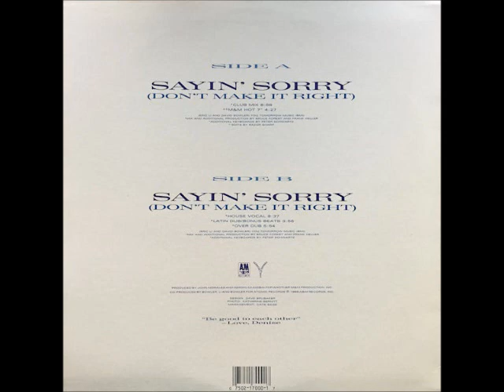Denise Lopez Sayin' Sorry Don't Make It Right M&M Hot 7'' Mix